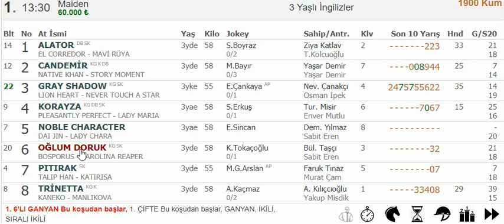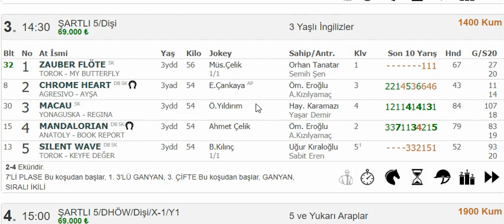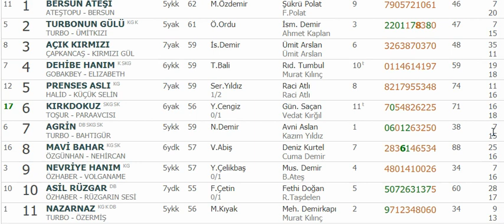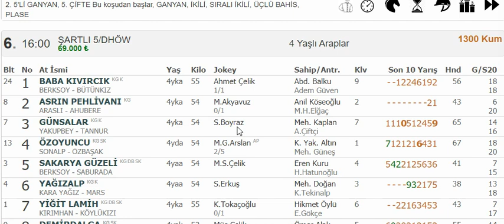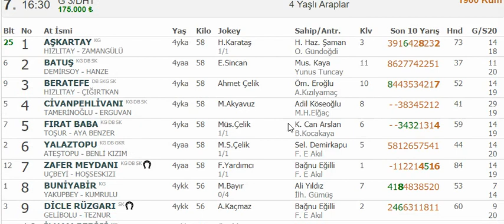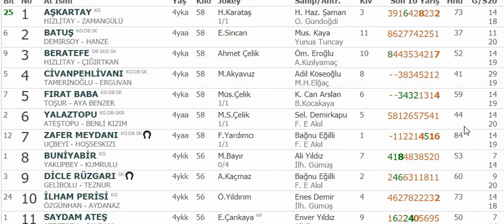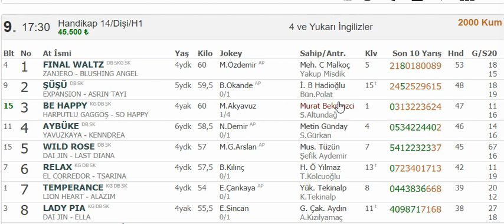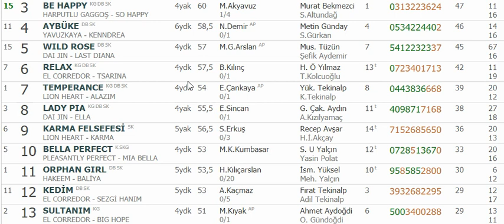20 Şubat Kurtiniadis ADANA Ücretsiz Altılı Ganyan Tahminleri